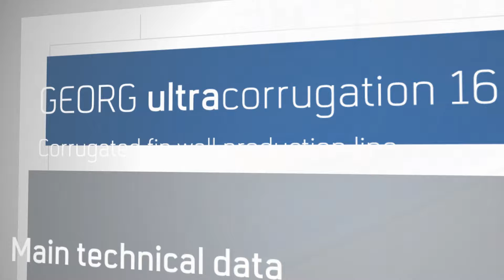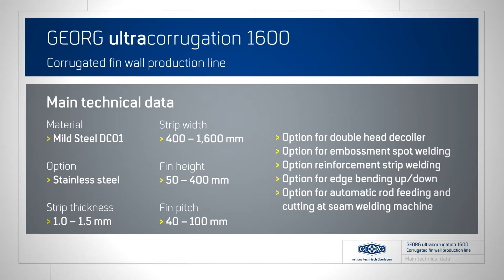GEORG ultracorrugation 1600 - Corrugated fin wall production line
English:
With the GEORG ultracorrugation tank wall production lines we offer sophisticated equipment for the production of fin walls for distribution transformer tanks. The main part is the robust finfolding machine, that creates the fin walls. The sturdiness and the design contribute to producing quality fin walls within close tolerances. The seam welding unit with CMT cold metal transfer welding technology welds the front seams of the fins.

Optional units:
    Quick tool changing systems
    Semi-automatic leveling and insertion system for reinforcement rod
    embossment spot welding machine
    reinforcement strip spot welding machines
    edge bending units
    Clamping manipulators for assembly and weldingof the fin walls
    GEORG robotweld systems

Deutsch:
Die GEORG ultracorrugation Fertigungsanlagen für Wellwände sind komplexe Anlagen für die Fertigung von Wellwänden für Transformatorenkessel. Ein wesentliches Element ist die robuste Wellenfaltmaschine zur Fertigung der Wellwände. Ihre Stabilität und Bauart stellen die Fertigung von Präzisionswellwänden innerhalb engster Toleranzen sicher. Die Stirnnahtschweißmaschine verschweißt die Frontseiten mittels CMT-Schweißverfahren.

Optional:
    Schnell-Werkzeugwechsel-System
    Semi-automatisches Richt- und Einführsystem für Verstärkungseisen
    Sicken-Punktschweißmaschine
    Verstärkungsstreifen-Punktschweißmaschine
    Abkantvorrichtungen
    Spannmanipulatoren zum Montieren und Verschweißen der Wellenwände
    GEORG robotweld Schweißroboter